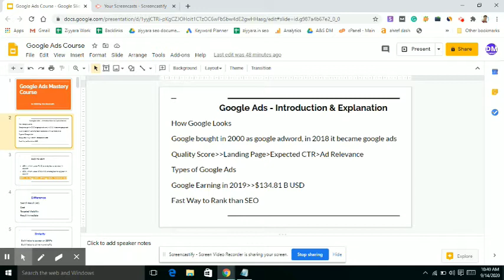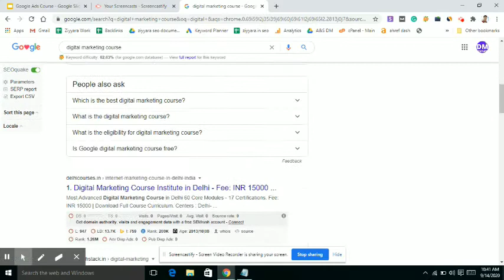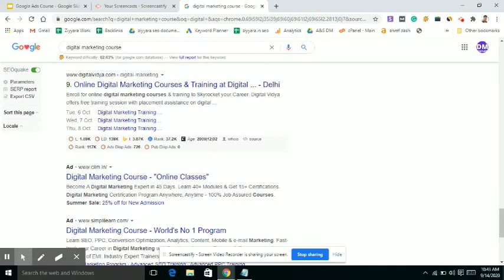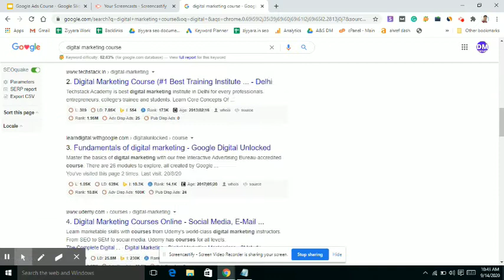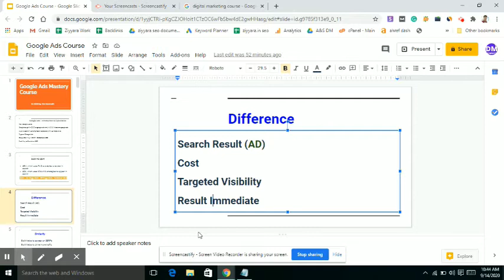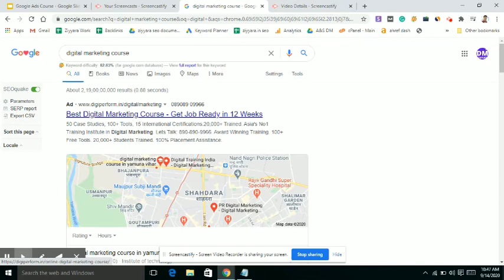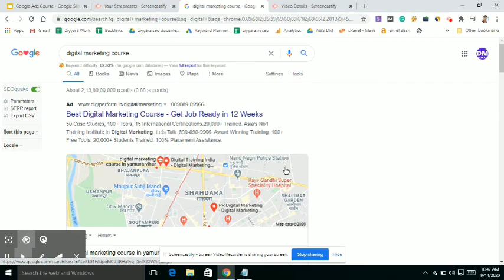SEO Vs SEM | Google Ads | Difference Between SEO and SEM | What is SEM | Lean SEM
SEO Vs SEM | Google Ads | Difference Between SEO and SEM | What is SEM | What is SEO | Learn SEM

ogle ads
google pay ads
google ads tutorial
google shopping ads tutorial
how to remove ads from google chrome
google shopping ads
how to block ads on google chrome
google display ads
how to stop ads on google chrome
google play ads
how to remove ads from google chrome windows 10
how to remove pop up ads in google chrome
how to remove unwanted ads on google chrome
how to block ads on google chrome windows 10
google ads stop setting
how to remove ads from google chrome permanently
how to make google ads
how to create search ads in google adwords
how to create google ads
create android app !! earn form google play & admob ads !! tutorial - 2
dm somnath
dmk arun kumar